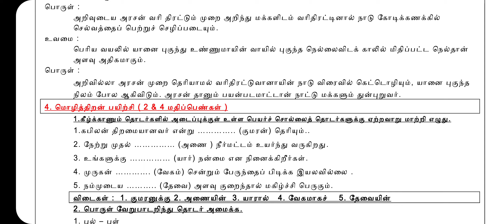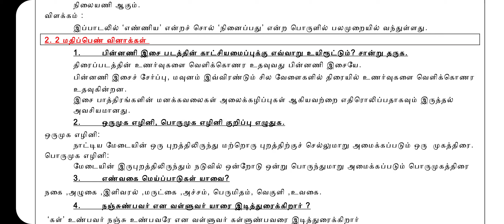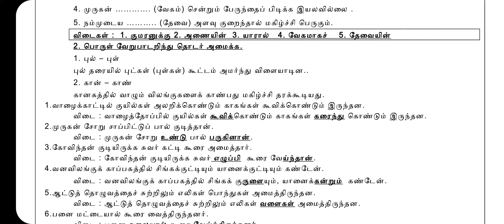12th Tamil Second Mid-Term Important Questions 2023 | 12th Tamil 2nd mid term Important 2023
12th Tamil second Mid-term Important Questions 2023 - November